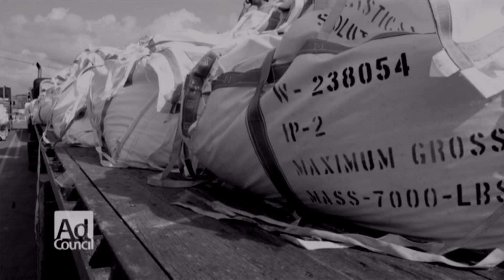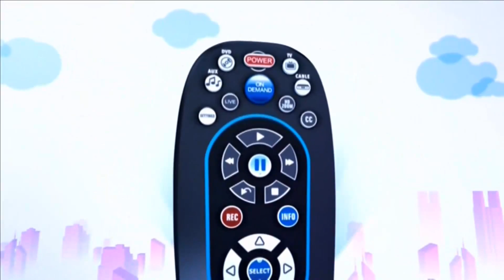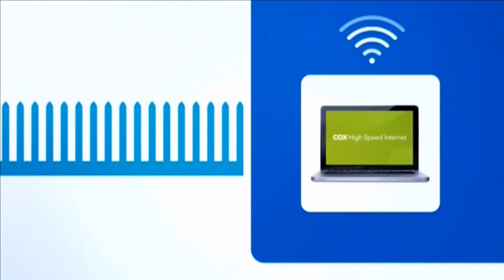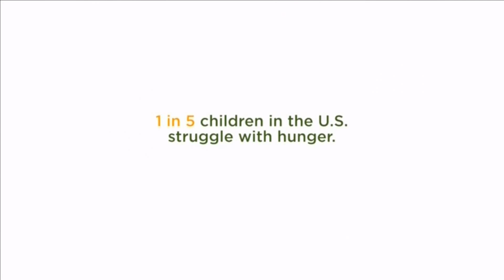Game Replay: Bishop Sullivan Pulls Away in 2nd Half to Defeat Cheshire Academy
Replay of the Cheshire Academy (CT) vs. Bishop Sullivan (VA) high school football game.  The Crusaders of Bishop Sullivan held the visting Cats of Cheshire Academy to zero second half points and pulled away to win 47-20. Game played October 28, 2017.